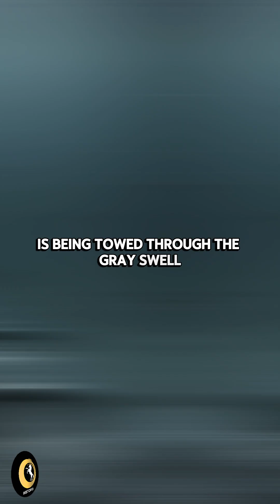Operation PLUTO: How Britain Piped Fuel Under the Ocean 🌊WWII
General Patton’s tanks were dead in the water... until British engineers pulled off the impossible. ⛽ Meet Operation PLUTO (Pipe Lines Under The Ocean), the secret mission to unspool a fuel pipeline across the floor of the English Channel.
Witness the massive "Conun-drum" spools that pumped millions of gallons of gasoline from England to France, bypassing German bombers and fueling the final race to Berlin.